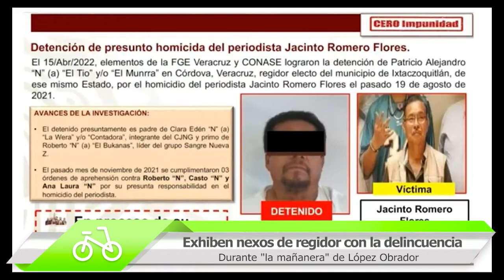Exhiben en la mañanera nexos delictivos de regidor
El subsecretario de Seguridad Pública y Protección Ciudadana, Ricardo Mejía Berdeja, informó sobre la detención de Patricio Alejandro alias "El tío" o "El Munrra", implicado en el homicidio del periodista Jacinto Romero.